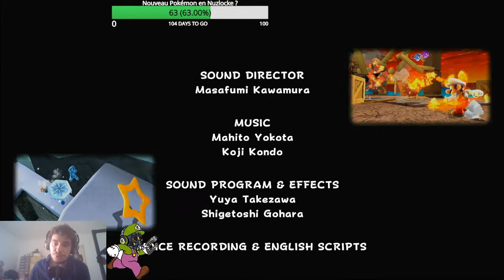Super Mario Galaxy #12 - La fin du jeu et le début d'une galaxie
Et voilà ! Je ne sais pas encore ce que vous en avez pensé mais j'espère que cette épopée dans l'espace vous aura plu ! Personnellement, j'ai adoré la faire et j'espère qu'un jour, on la terminera comme il se doit !
  Dans les prochaines semaines, vous aurez Harry Potter en LEGO sur cette chaîne, qui fera son grand retour !

Icône : ApooTaro
Intro : JinTonic
Miniature : JinTonic